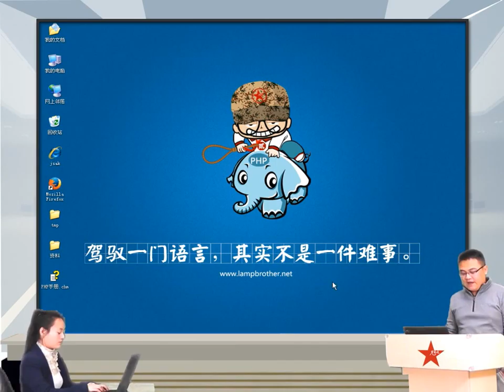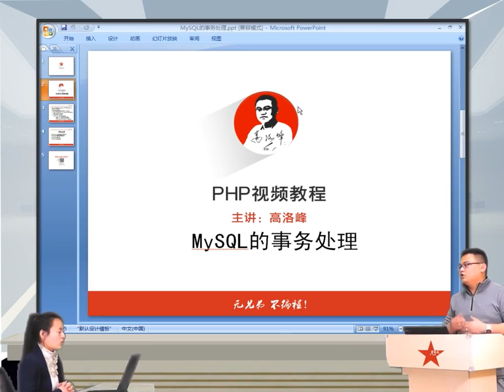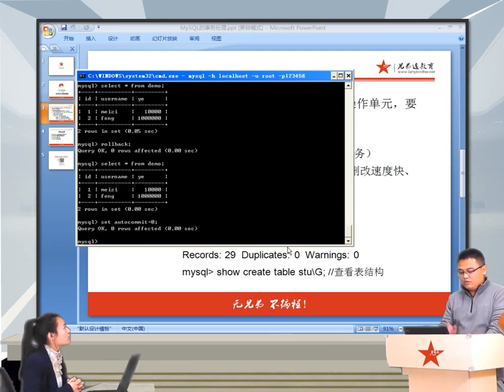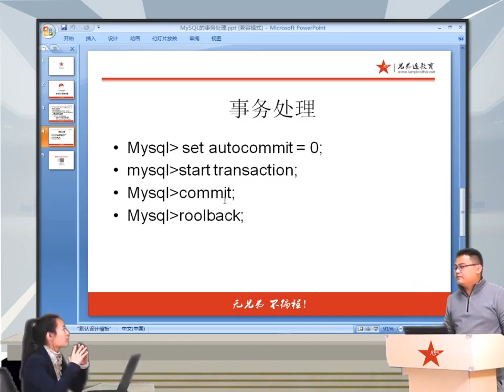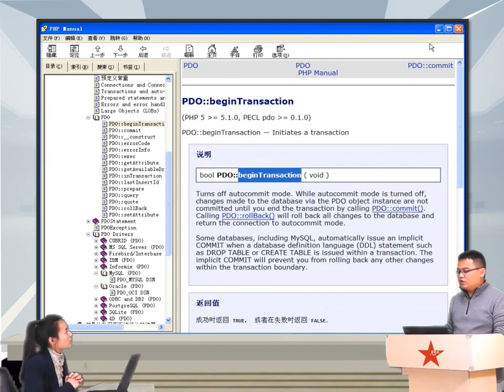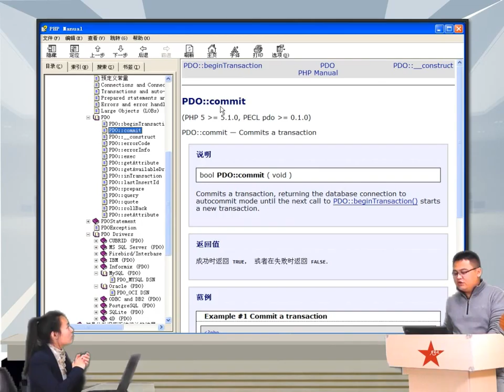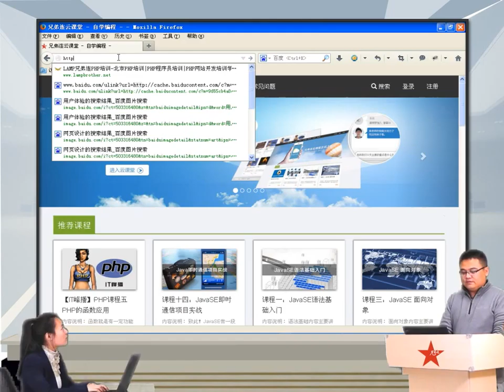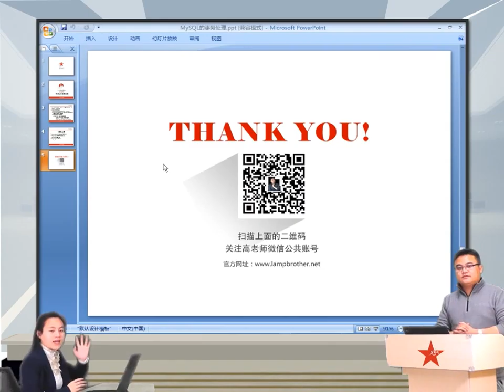2014兄弟连高洛峰 PHP教程15 1 6 PDO事务处理